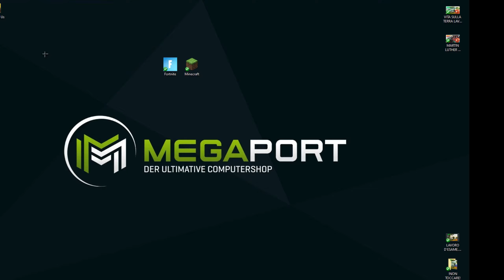QUANDO SBAGLI GIOCO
Italian player😎 hibrid player!